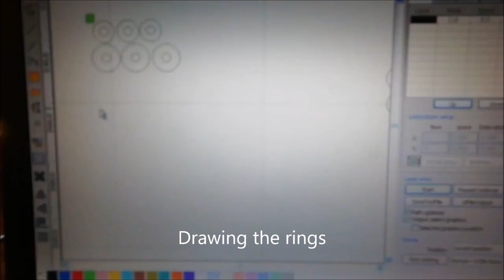float making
Using a laser cutter and simple tools to make fishing floats.